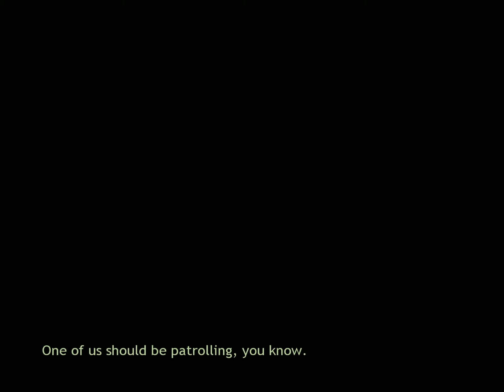Broken Sword - The Sleeping Dragon: Chapter 7 - Arise, Sir George!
In this chapter, George returns to the area of Montfaucon in Paris and once again enters its sewers (not without a little trouble with the local handyman and a stern pissoir watchlady). Down there, he witnesses the consequences of a brutal massacre of the remainders of the Templars, but still manages to get through to the Preceptor, which nets him the last of the three stones and a nifty knighthood. Back with Nico and Andre, George uses the three stones to finally uncover the location of the Armillary - in Egypt, which, naturally, is going to be the next stop for our dynamic duo.